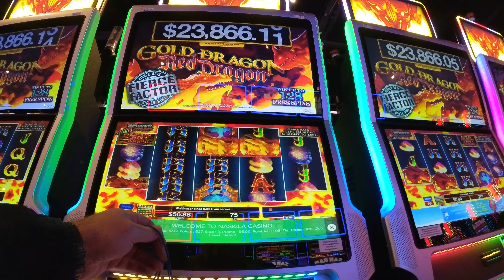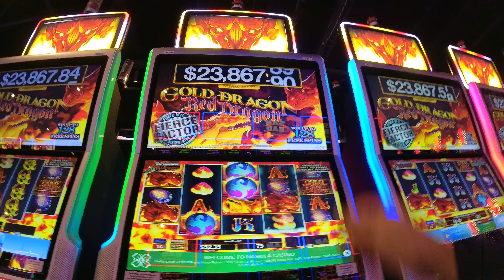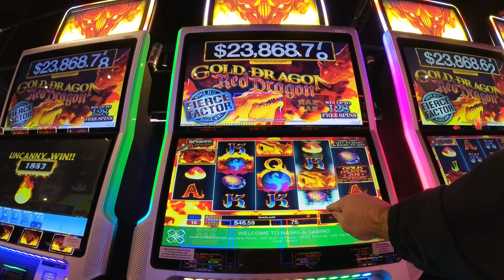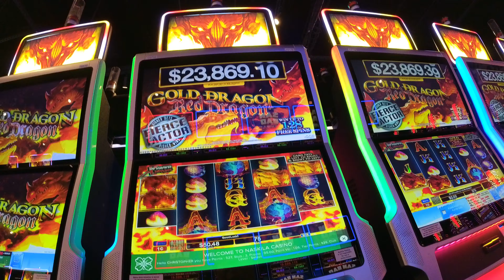It's got to do it.....Done it!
Naskla Casino, Livingston, Texas